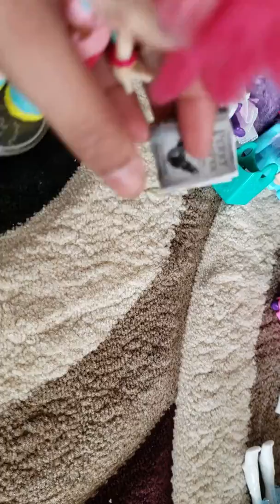Part two of secret santa